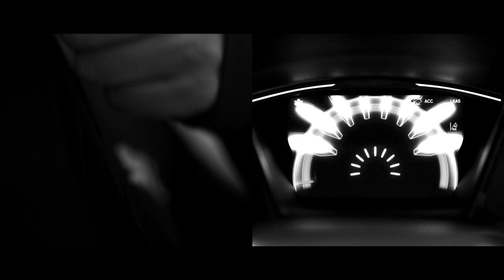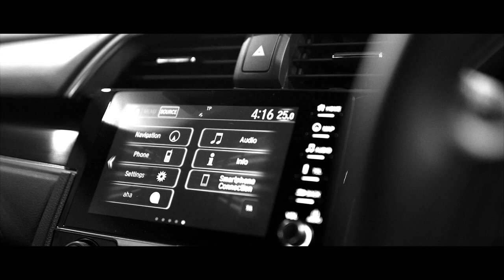Lily Owsley and the Civic Ex-Sport Line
Watch Lily Owsley, England hockey player, practice side by side with the brand new Civic EX Sport Line 2020. Skill and precision come together and strive for perfection as they both demonstrate what it means to have full control over immense power.

In this video we have Lily Owsley,  MBE, hockey gold medalist and talented athlete, providing us with a sneak peek into her training routine. You’ll also see the latest Honda Civic mirror her strength and agility in the training court beside her.

If you liked our Honda Civic EX Sport Line video with Lily Owsley, please give this video a thumbs up before you go.

Honda UK